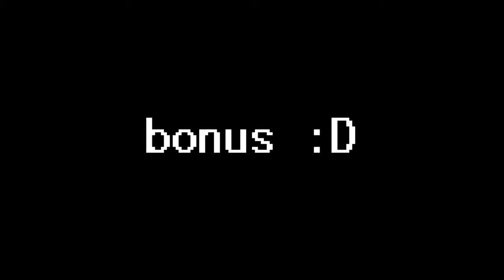test tube saying "golly/jeebweezer" - Inanimate Insanity Trivia (only season 2)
i hope i didn't miss something (again)